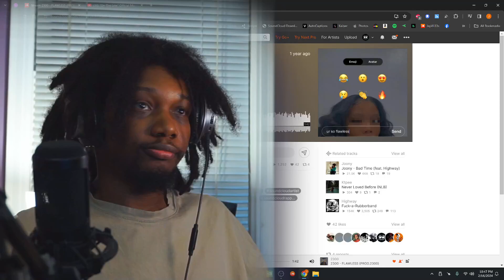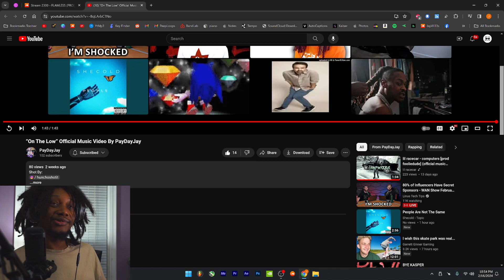PayDayJay - On The Low - (REACTION) - JayVIIPeep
- Jay VII

This video is for commentary and criticism only and is not a replacement for checking out the artist's music.